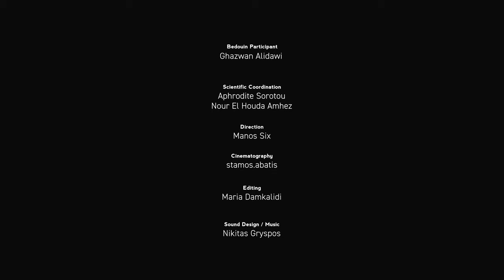Arab Coffee Making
“Coffee is special and has a great moral value, going beyond simply being a favorite drink of the Bedouin. There are special traditions associated with the sharing of coffee among the Bedouins. For example, if any person comes to another person with a request, he only drinks his coffee after the fulfillment of his request. Also, another example can be if someone backs another person he says: I drink the cup of that person. This happens often in the matter of revenge, and if someone wants to take revenge for his brother or for one of his relatives, he says: I drink his cup. In addition, if a guest or a stranger visits them, they do not offer him ready-made coffee, but rather they prepare new coffee for him, in his honour.” Hamda Abou Eid

Arabic coffee is made from coffee beans roasted either lightly or heavily from 165 to 210 °C, together with cardamom. Traditionally, it is roasted, ground, brewed and served in front of the guests. Arabic coffee is defined by the method of preparation and the flavours, rather than the type of bean. It is unfiltered boiled coffee, served from a dallah (an elaborate pitcher) in a small delicate cup without handles.

The bitter Arab coffee drinking tradition follows a very particular ritual. When a guest arrives, his host, as a symbol of respect, hospitality and generosity offers him his first cup; once he is done drinking, he can either shake the empty cup or hold it up for another portion. If he gives the signal of wanting another, his host will pour him some more. After his second cup, he can shake the empty cup indicating he has had enough or hold it up for a third portion. If he wants a third, he will get it but that will be the last one. Each of the three cups has its own symbolism: the first is called ”lildaif” and it is for the guest, the second is “lilkaif”, for showing his host that he enjoyed his coffee and the third is “lilsaif”, for the sword, meaning that the guest is willing to defend his host against his enemies.